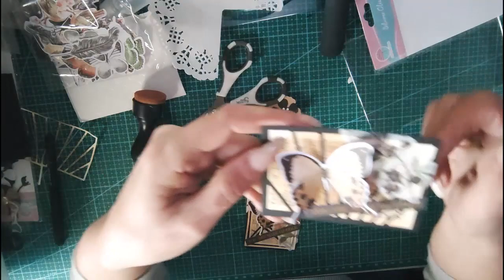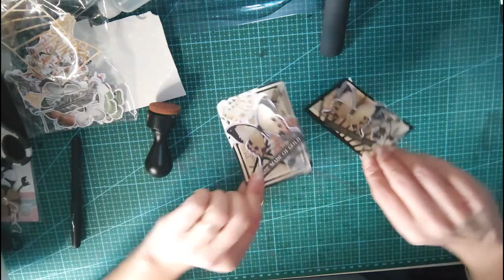TUTO CREATION ATC MATERIEL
Il pourra y avoir aussi d'autres choses que du loisirs créatifs si l'envie me vient
bisous